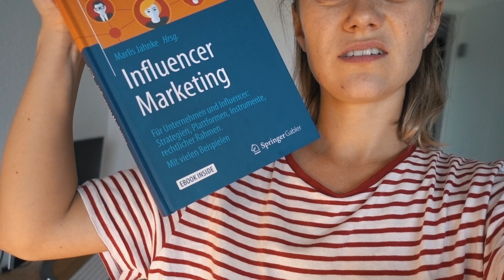WIR ZEIGEN EUCH DAS ERSTE KLEIDUNGSSTÜCK dailyvlog Nr. 403 | MANDA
Was ein langer Vlog - wir zeigen euch das erste Kleidungsstück, weitere Überraschungen bei jeder Bestellung, Haarmasken, Pickelupdates und noch mehr :D woopwoop Enjoy!

MONTAG, DONNERSTAG UND SONNTAG UM 18 UHR!!!

Alex: Verpackungstechnik
Marie: Online-Medien-Management

MARIES OUTFITS:

- TShirt: Altes H&M Tshirt von Alex
- Sport Top: Crane
- TShirt: H&M
- Hose: Abercrombie
- Sweater: Mandaladen :D

ALEX OUTFITS:

- Hoodie: Hollister
- Cap: matrix
- Hut: factorie

HAVE FUN :)

Marie & Alex